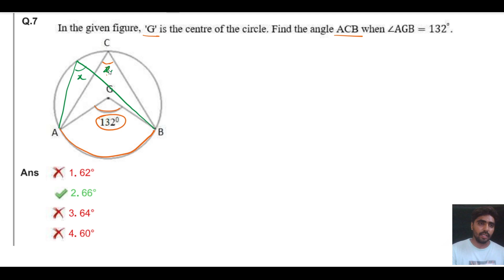In the given figure, 'G' is the centre of the circle. Find the angle ACB when ∠AGB = 132°